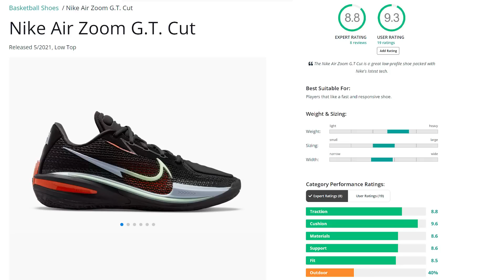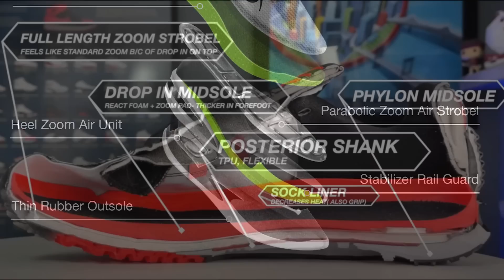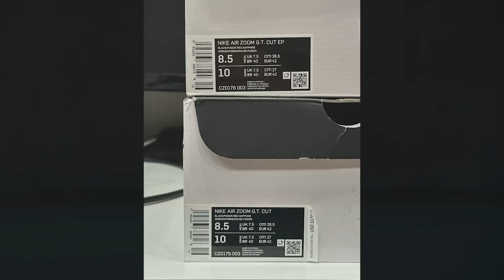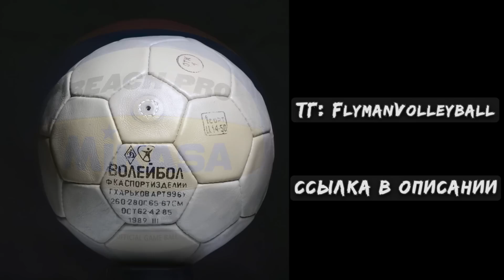Обзор кроссовок Nike GT Cut 1 и 2 | Run | Jump | PoizonShop | Как заказать на Poizon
Новый сайт «Unicorn» где я покупаю оригинальные кроссовки:
Более 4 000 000 товаров под заказ!
Все товары покупаю через «PoizonShop»:
Подпиcывайтесь чтобы не потерять
Сегодня вас ждёт самый дорогой обзор кроссовок на моем канале.
Я расскажу о всей линейке баскетбольных Nike GT.
Run, Jump`ы, Cut 1 и 2.
Мой ТГ о экипировке (в стадии запуска)